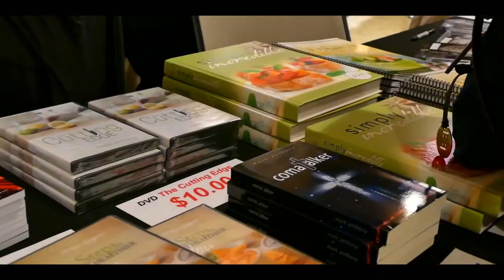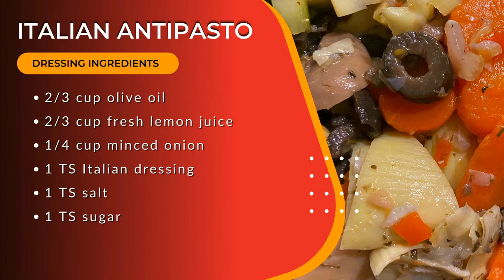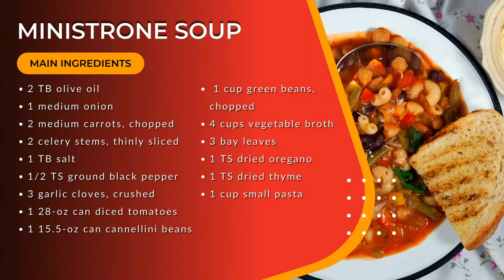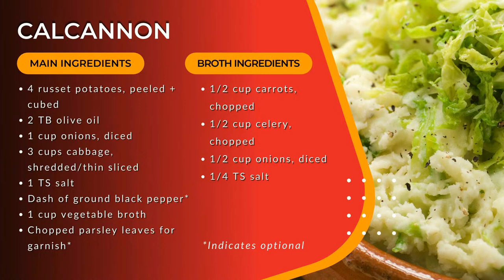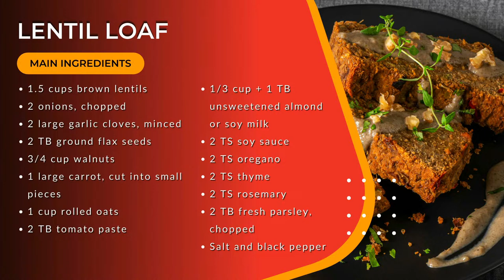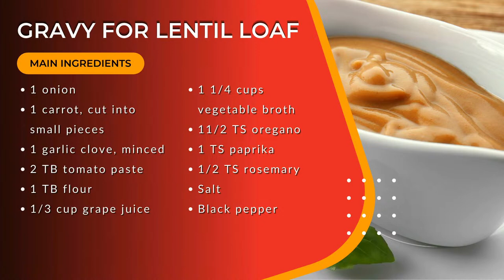Healthy Recipes for The Holidays - 11/13/2022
Join us for a FREE cooking class, "Healthy Recipes for The Holidays" on Sunday, November 13 from 11:00 AM to 1:00 PM CST.

Holiday meals don't have to mean leaving your plate feeling heavy and sluggish! Our presenters will demonstrate some of their favorite plant-based holiday recipes that you can share at your get-togethers this holiday season. The class will be held in-person and live-streamed on our YouTube channel, "Elmhurst SDA", and the demonstrations will be followed by a tasting where in-person attendees can try all the recipes presented!

Share with and invite your family and friends - we look forward to seeing you there!

LOCATION: 246 W Butterfield Rd, Elmhurst, IL 60126